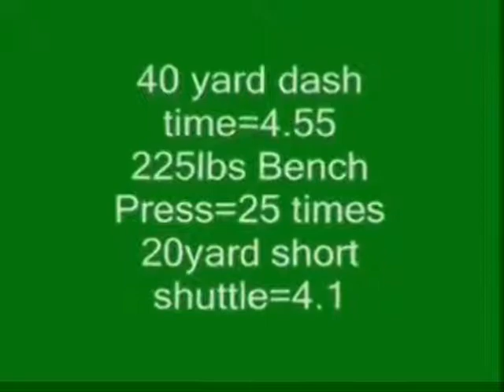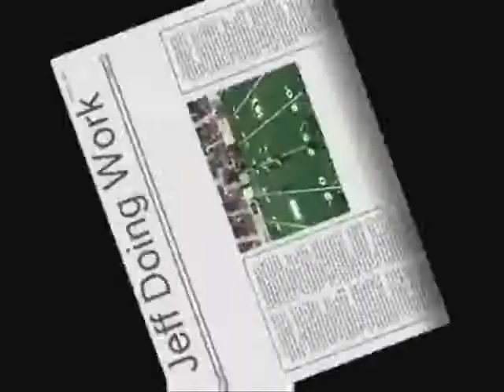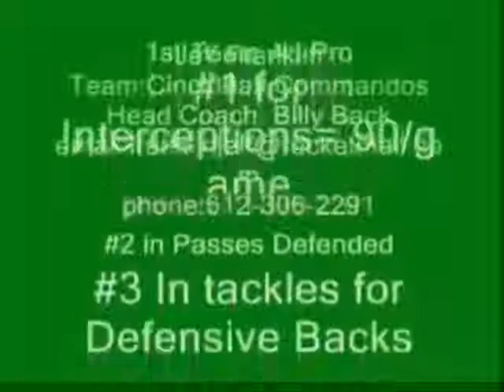Jeff Franklin Arena Highlight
Arena football season 2010 and 2011